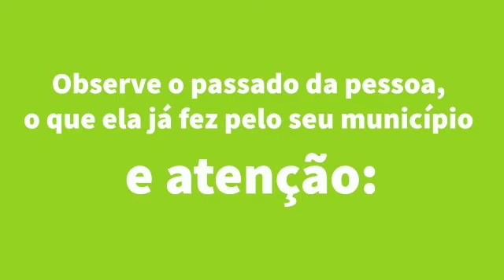voto não tem preço. voto tem consequência.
Vídeo de coletivo 13323 em 15  novembro vote